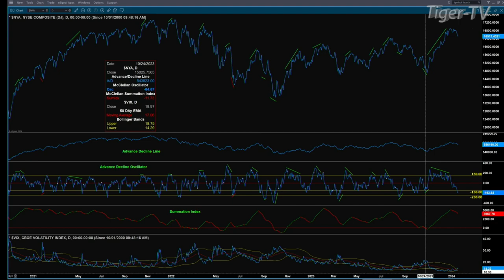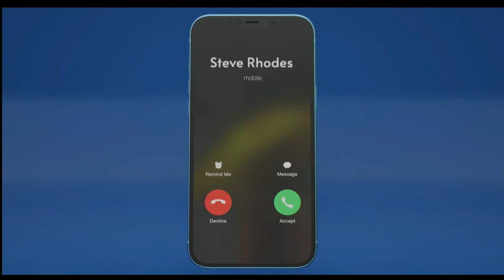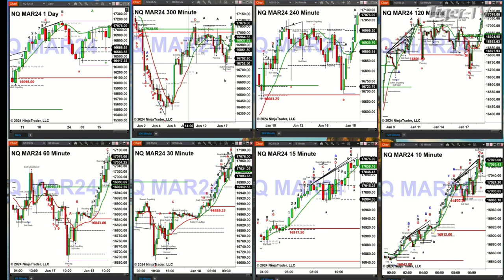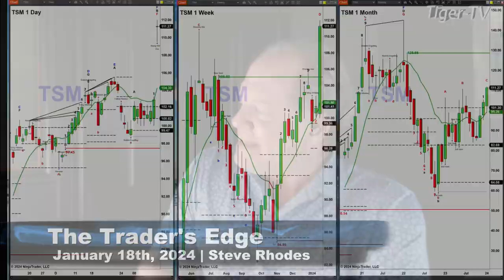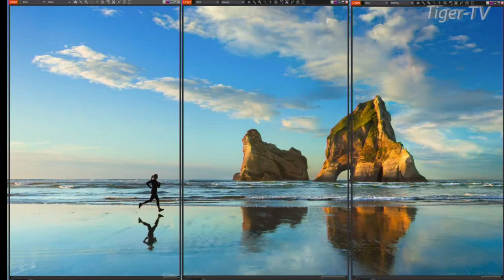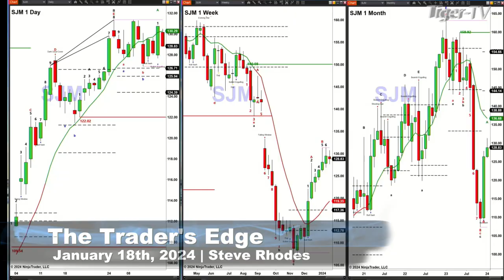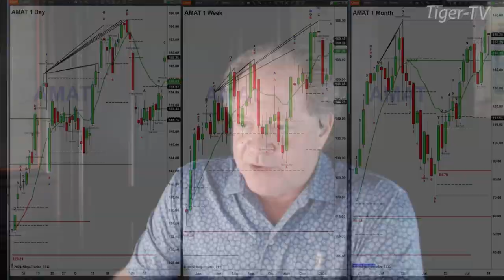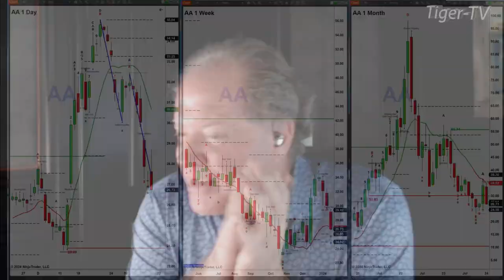January 18th The Trader's Edge with Steve Rhodes on TFNN - 2024